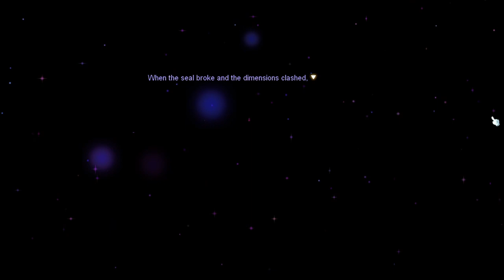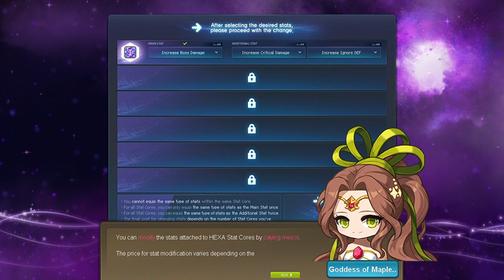[MSEA V227] 6th Job Advancement Storyline